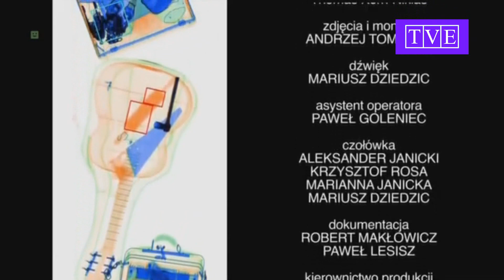EEEEEEE 248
W dzisiejszym odcinku lekko ustępujemy samogłosce "e" na rzecz wspaniałych reakcji na jeszcze wspanialsze jedzenie, którego zaszczytu spróbowania dostąpił nasz bohater. Nie obejdzie się bez licznych dodatkowych atrakcji!

Nie mam pomysłu, co dalej napisać w opisie, więc pozostawię Wam sekcję komentarzy do prowadzenia dyskusji, którą bacznie zamierzam śledzić! Tradycyjnie, życzę Wam miłego tygodnia i dużo, dużo zdrowia! :D

PS. Przepraszam wszystkich, którzy nie oglądali Jojo za końcówkę...